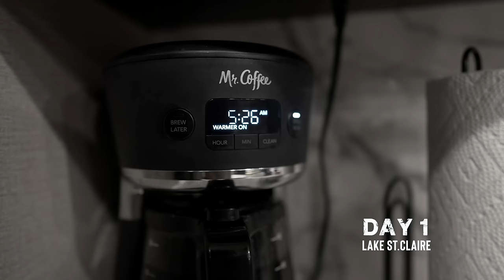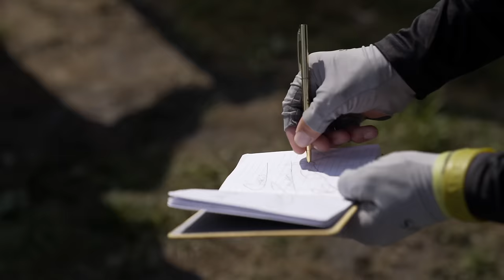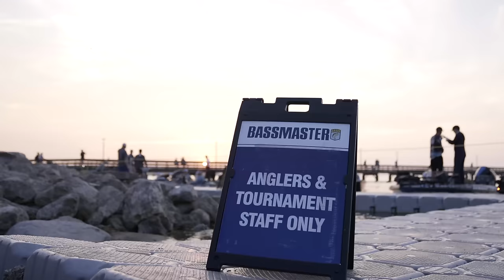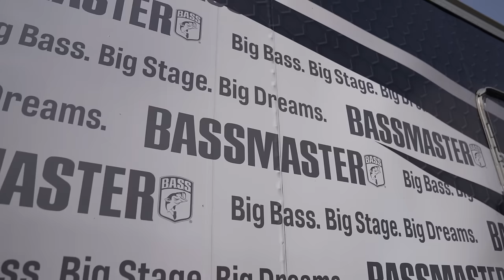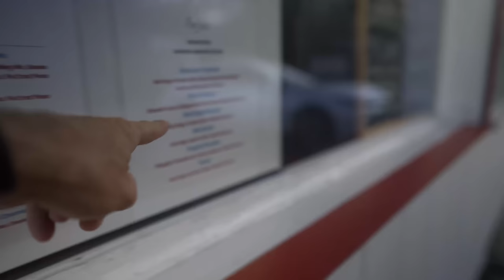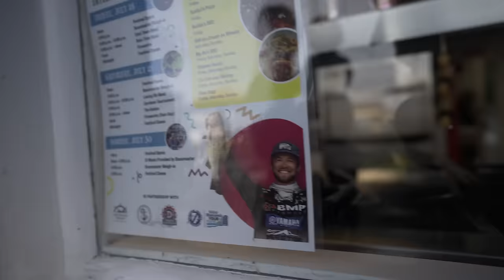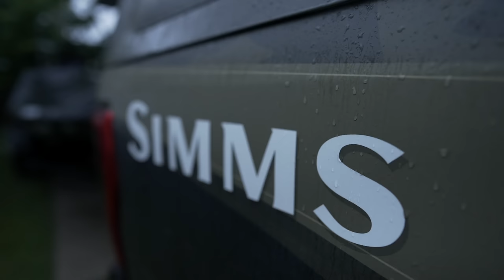BMP FISHING: LAKE ST. CLAIR 2023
Long awaited BMP Fishing, northern swing videos are here. With the first stop being Lake St. Clair, in smallmouth bass territory, a place I've had mixed results but excited to test out the forward facing sonar in one of the best fisheries in the country for using electronics. See how we do as we attempt to move up the AOY leaderboard at another shot at claiming the Angler of the Year title!

 / bmpfishing

— Brandon Palaniuk is all in on the professional bass fishing tournament trail. At the age of 35, he has done more than most fishermen have done in a lifetime. After winning the BASS Nation National Championship, which gave him a berth into both the Elite Series and the 2011 Bassmaster Classic, there was no looking back. Now a 5x Bassmaster Elite Series Champion, 10x Bassmaster Classic Qualifier, and a 2x Bassmaster Angler of the Year, the dream lives on!